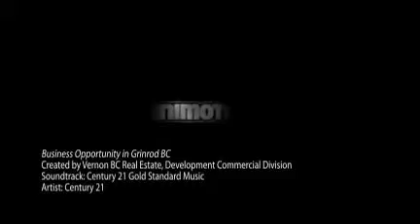Business Opportunity in Grinrod BC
Excellent business opportunity in BC, north of the Okanagan Valley.  Convenience Store with room for gas pumps.  Great highway access in this Grinrod, BC property for sale.  Consistent sales, including lotto and liquor.

Property is listed for sale with Century 21 Executives Realty Ltd and Bill Hubbard.